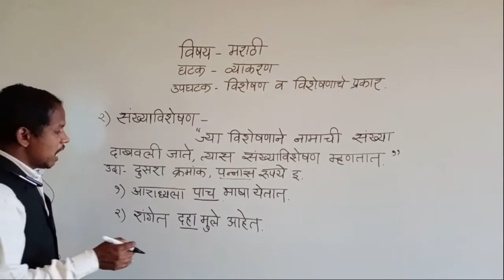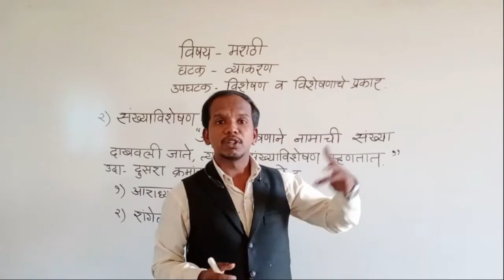VI Marathi Visheshan Part 3